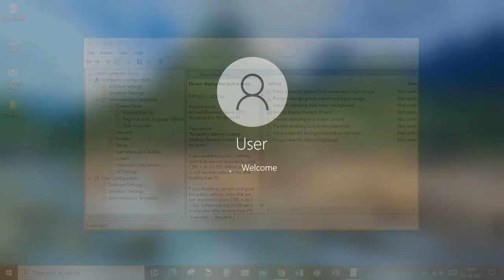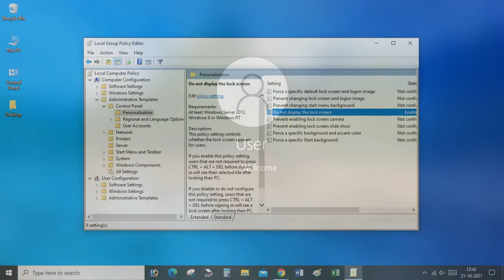Disable Annoying Lock Screen in Windows 10 | Easy Way | Dot.Computer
The lock screen on Windows 10 can be annoying, especially on a computer that doesn't have a touchscreen to easily 'swipe' it away. Windows Hello makes things somewhat easier, but only if you have a compatible computer with the necessary hardware to run the authentication system.

Luckily, Microsoft has provided a solution to the problem of the lock screen,
Watch this video and solve this problem

Thanks...😊😊